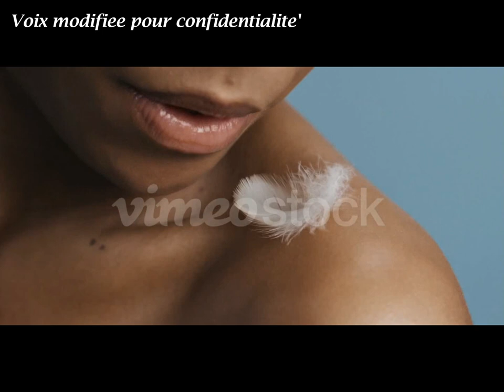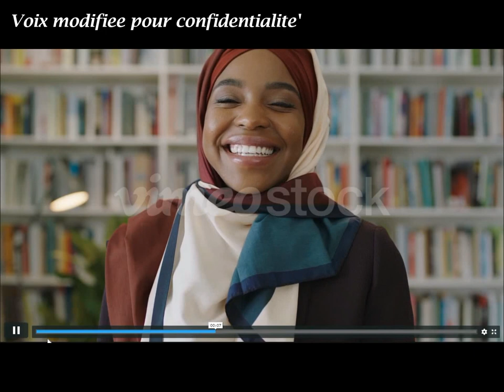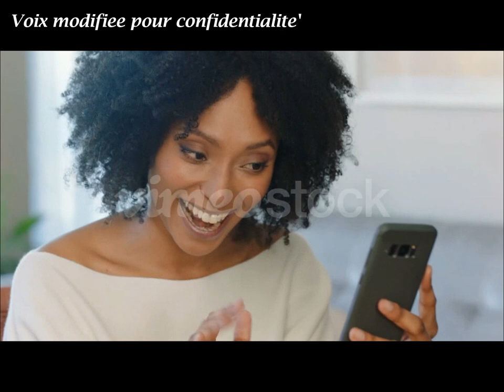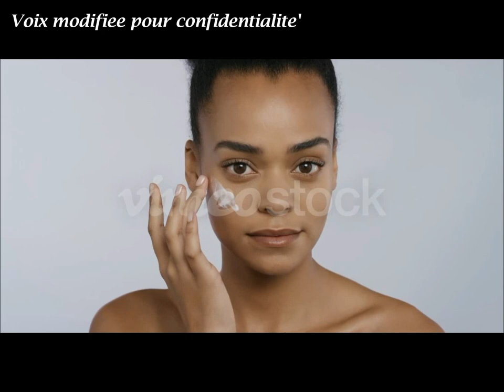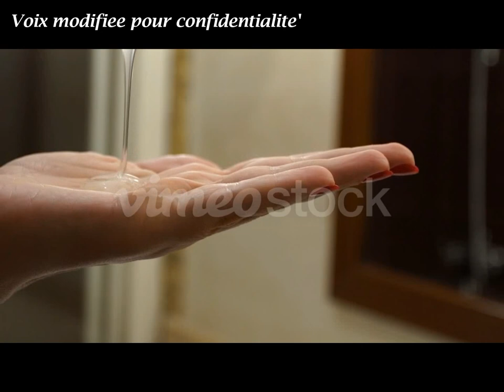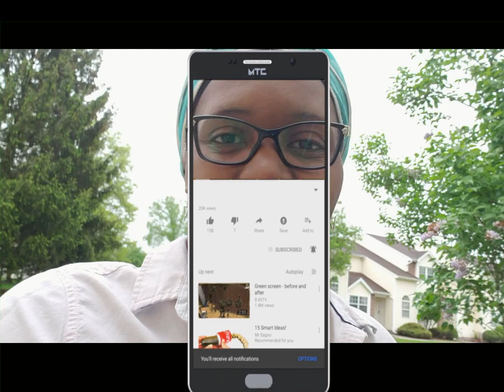Une autre first Lady depuis l'Allemagne temoigne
1- LIEN POUR LES COMMANDES

2- Ebay

3- WHATSAPP (COMMANDE ET SUIVI) 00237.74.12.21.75

4- PARTICIPER A BRUNCH BEAUTY -